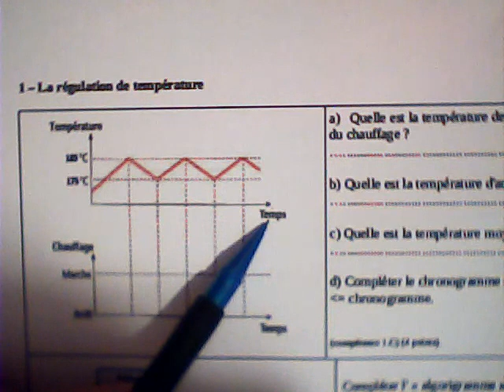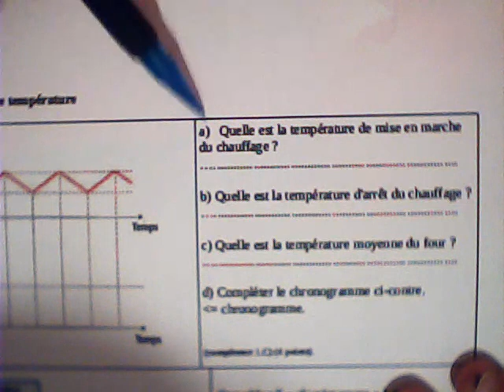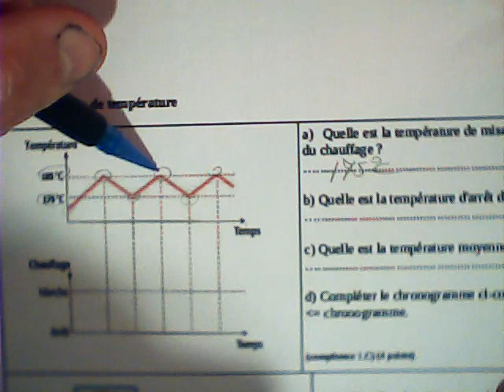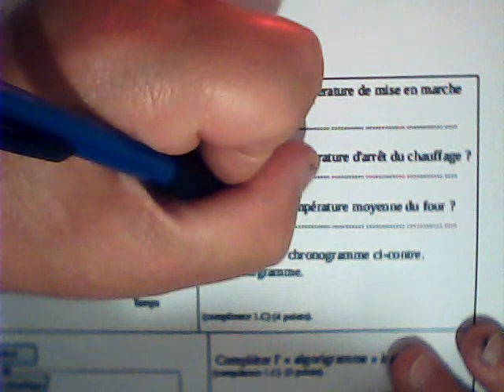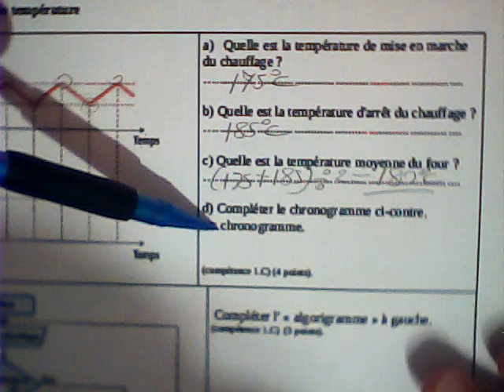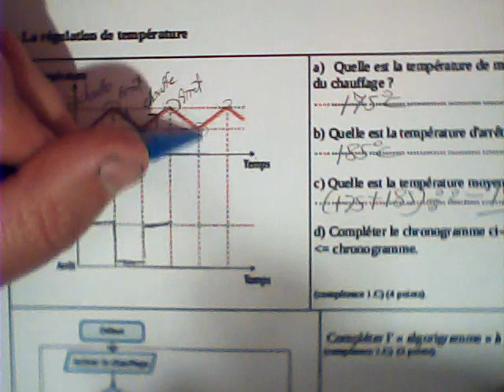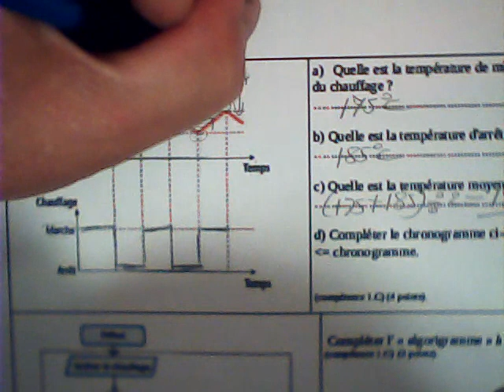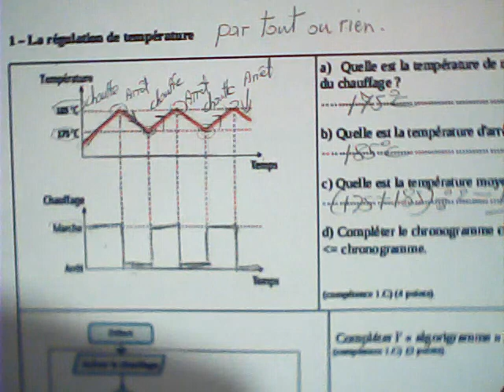La régulation de température du four - Le chronogramme.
Correction de l'exercice sur la régulation du four:
- Déterminer sur le graphique la température de mise en marche du chauffage.
- Déterminer sur le graphique  la température d'arrêt du chauffage.
- Calculer la température moyenne.
- Compéter le chronogramme de fonctionnement.
Remarque: Cette régulation de température est appelée par tout ou rien. Elle est très courante pour les appareils domestiques (fer à repasser, four, chauffe-eau, radiateur électrique).